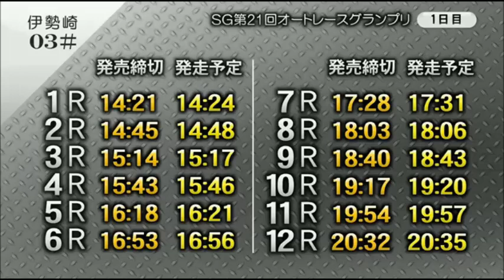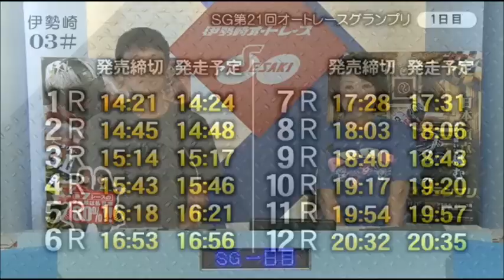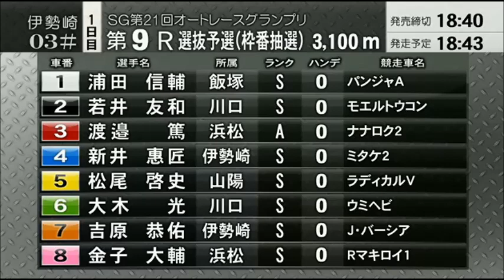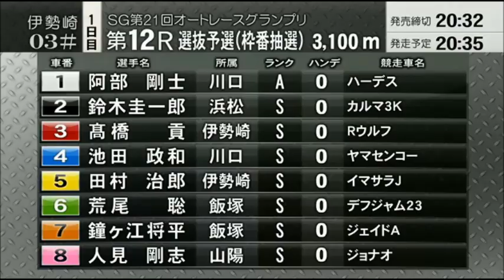伊勢崎オートレース オープニング 第21回ＳＧオートレースグランプリ 初日 2017年8月11日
藤本　梨恵選手の登場は3:12からとなっております。

伊勢崎オートレース　オッズパーク杯　オープニング
第21回ＳＧオートレースグランプリ（2017/08/11～2017/08/15）
初日　2017年8月11日